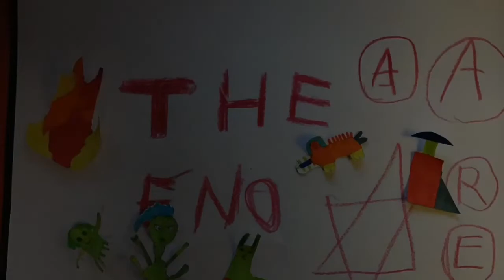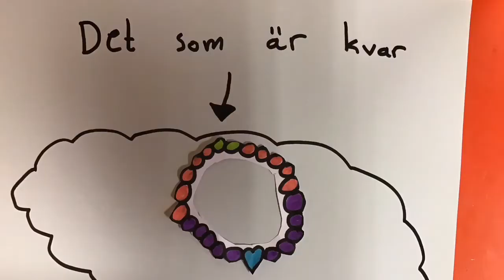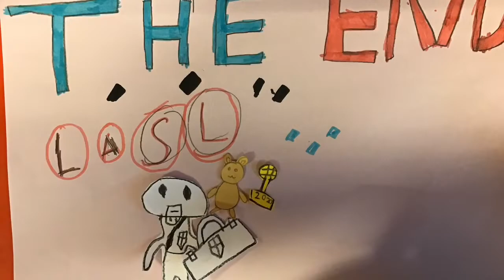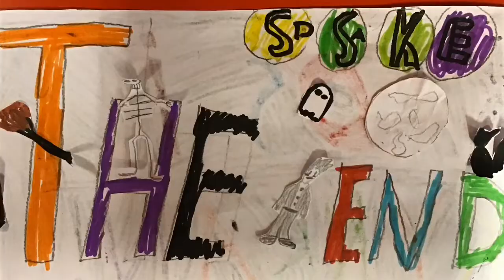Domarringen_klass2A_191119